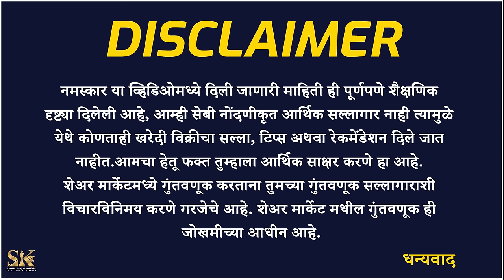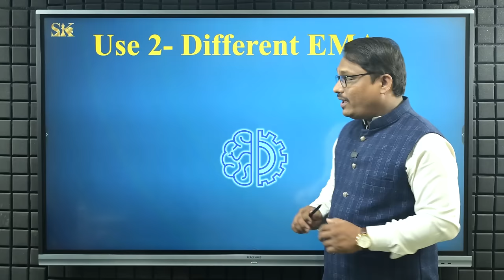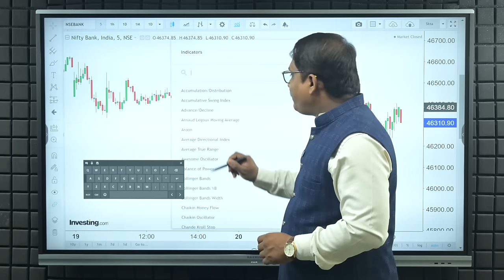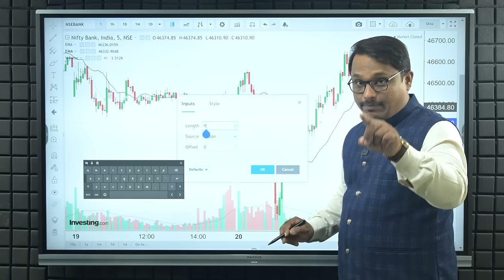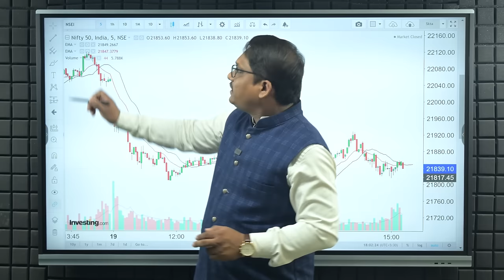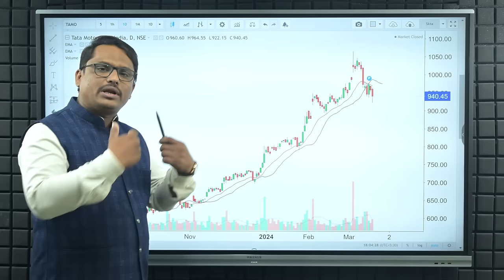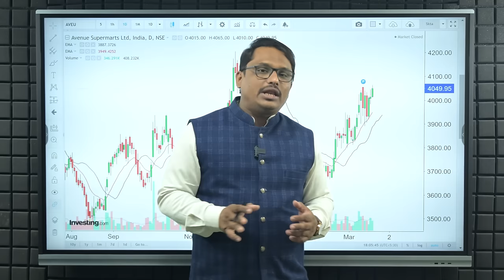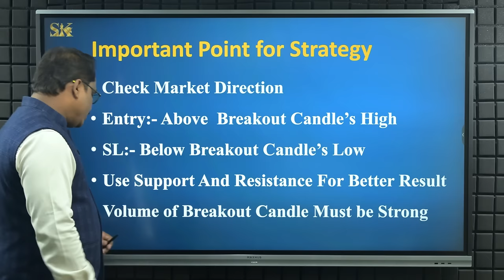इंट्राडे आणि स्विंगसाठी बेस्ट स्ट्रॅटेजी | All in one supersonic strategy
आपल्या शंभूराज खामकर youtube फॅमिली साठी आम्ही घेऊन आलोय एकदम भारी सुपर सॉनिक स्ट्रॅटेजी जी तुम्हाला इंट्राडे आणि स्विंग मध्ये एक प्रॉफिटेबल ट्रेडर आणि इन्व्हेस्टर बनवण्यास मदत करेल.

For our Shambhuraj Khamkar YouTube family, we have brought a very Unique supersonic strategy that will help you become a profitable trader and investor in intraday and swing.